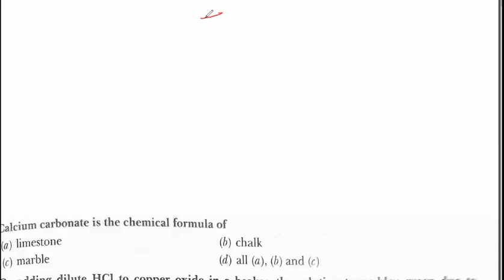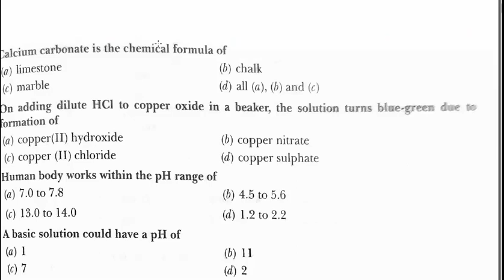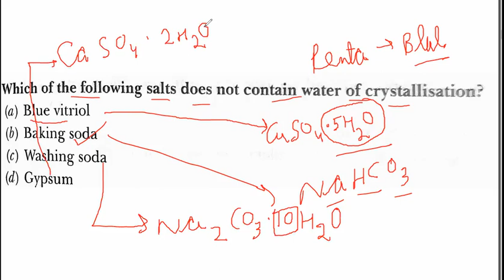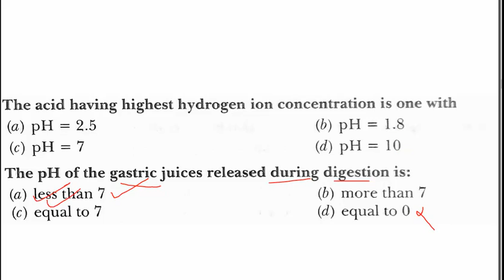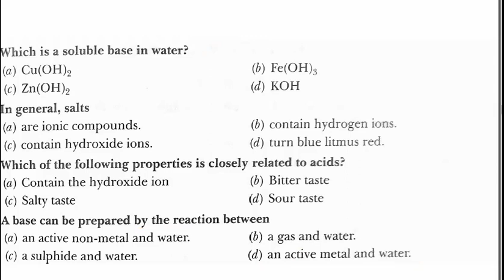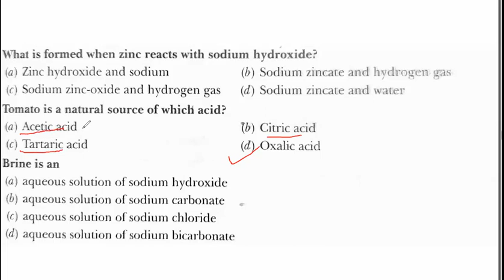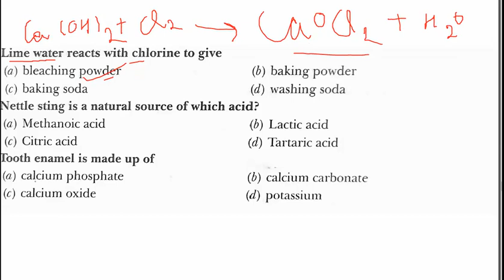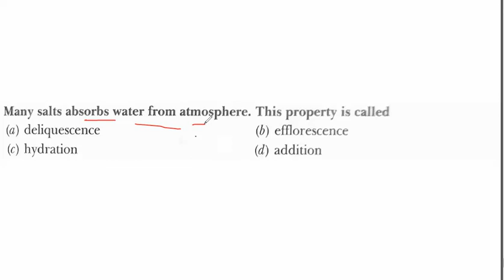ETT-5994 I SCIENCE I ACIDS, BASES AND SALTS I ਤੇਜ਼ਾਬ, ਖਾਰ ਅਤੇ ਲੂਣ I LECTURE-1 I